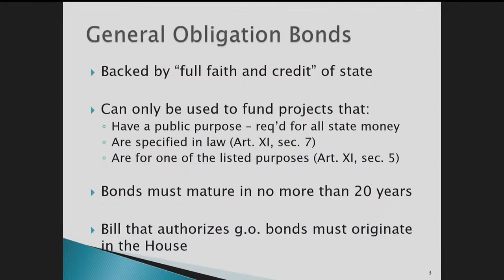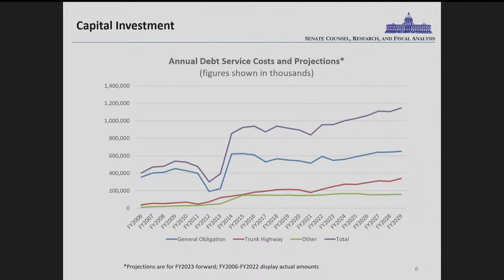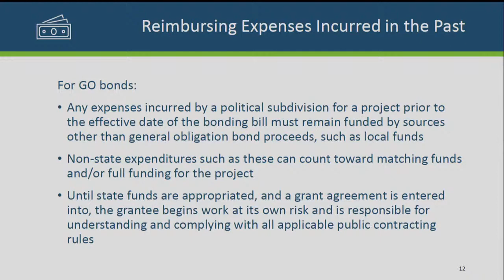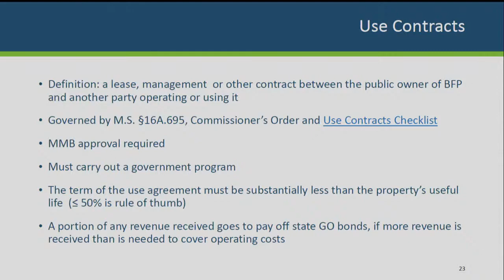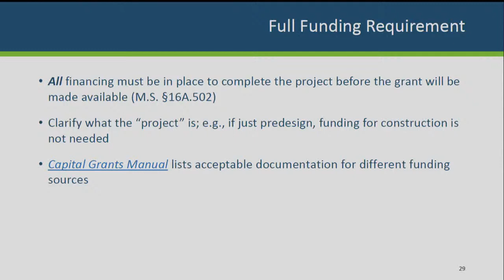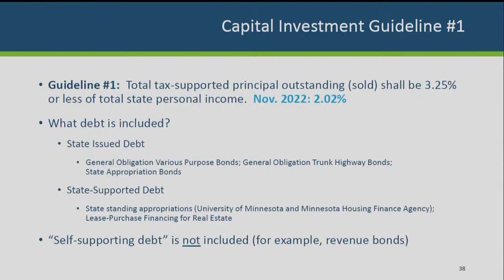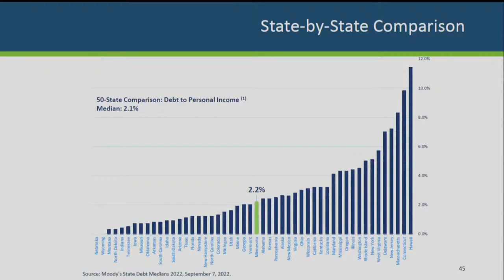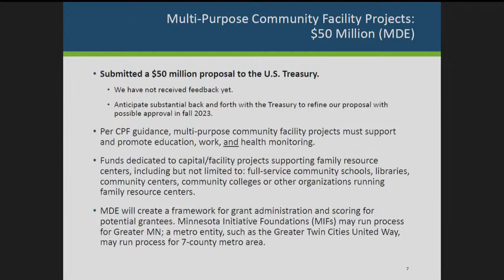Committee on Capital Investment - 01/10/23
Member and Staff Introduction
Senate Counsel - Committee Jurisdiction Overview
Capital Budget Process Overview
Capital Projects Fund Update
Debt Capacity Forecast
Cancellation Report